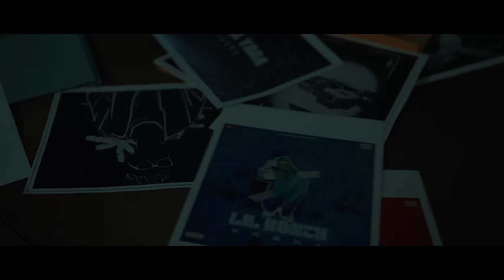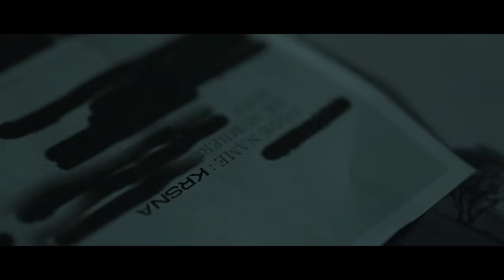KARMA X KR$NA - TONY MONTANA (OFFICIAL MUSIC VIDEO) | KALAMKAAR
Listen to TONY MONTANA on all audio stores:-

Audio Credits:-
Song - Tony Montana
Performed by - Karma & Kr$na
Written by - Karma & Kr$na
Produced by - Josh petruccio
Mixed and mastered by - Ryan Summer

Video credits:-
Directed by - Manil Kandwal
D.O.P and edited by - Harsh Kandpal
Special thanks - Sarthak bijalwan
Executive Producers - Abhishek Arora, KV Sagar & Gagan Bedi
Project produced by - Kalamkaar
Casting and management - ActorsCarved Studio & Films
Hair and MUA - Sonu Barber
Styled by - Kanishka malik
Assisted by Darren Lopez